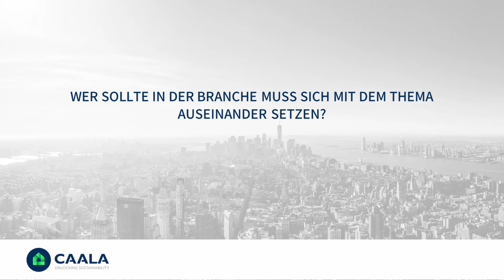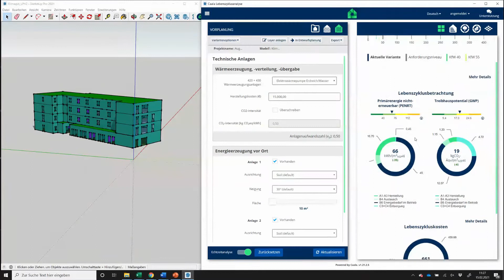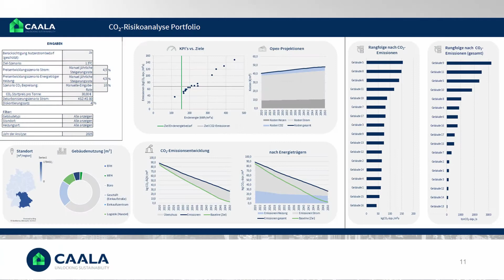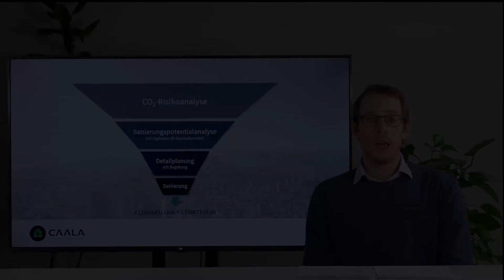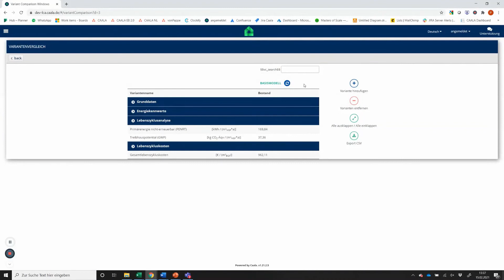PitchVideo CAALA 2021